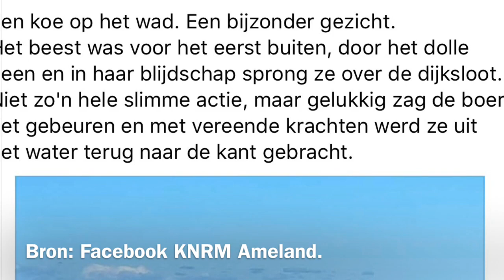Kwallen, vleugellamme en koe op het wad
Vissers op het Wad hebben de laatste dagen enorm veel kwallen in hun netten. Er zijn altijd wel kwallen, maar de laatste dagen zijn de netten zwaar van drellerigheid. Er zijn heel veel kwallen en ze zijn vroeger dan anders. Vooral de Amerikaanse ribkwal is in grote aantallen aanwezig. Vissers die vissen in de coöperatie Vissers van de Kust hebben er enorm veel last van, meldt RTVNoord. Soms zijn fuiken niet meer te tillen, zo zwaar als ze zijn van de kwallenlast. Door de zachte winter is er veel plankton, dat voer is voor kwallen. De neteldieren profiteren ervan. Ze kunnen daardoor ook uitgroeien tot grote proporties, zoals in 2014 gebeurde.

Ameland
Op de kop het Ameland valt het aantal kwallen dat aanspoelt en op het vloedmerk ligt wel mee. Er ligt wel wat, maar de kwallen zijn niet groot en het zijn geen uitzonderlijk grote aantallen.

Aanspoelen
Dat kwallen aanspoelen heeft met de windrichting te maken. Kwallen zijn voor hun voortbeweging afhankelijk van de zeestroming, die bepaald wordt door de wind en het weer.  Bij aflandige wind ontstaat een tegendraadse onderstroming in de zee. Die onderstroming neemt de kwallen mee die dicht bij de kust dobberen.

Koe
Geen of niet zo veel kwallen maar wel een koe in het water: Ameland had gisteren een zeekoe. Het dier is inmiddels weer een gewone koe in de wei. De roodbonte mocht gisteren voor het eerst naar buiten en werd daar wat doldriest van. Per ongeluk sprong ze over de dijksloot en liep ze het wad op. De KNRM moest eraan te pas komen om het dier uit het water te redden. Het leverde een mooi verhaal en mooie plaatjes op, die KNRM Ameland op haar Facebook pagina poste.

Muziek - Dreams Electric van Geographer.